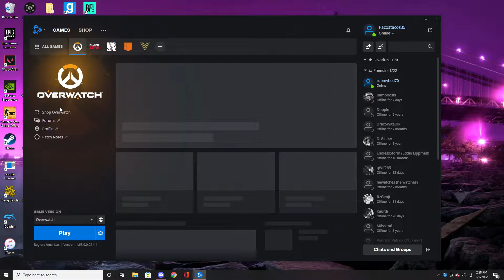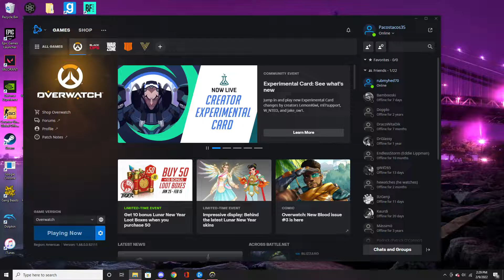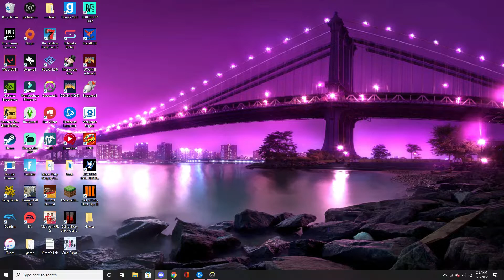Overwatch Brings the worst out in us